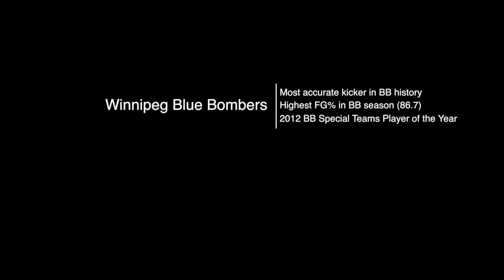Justin Palardy Kicking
Justin Palardy